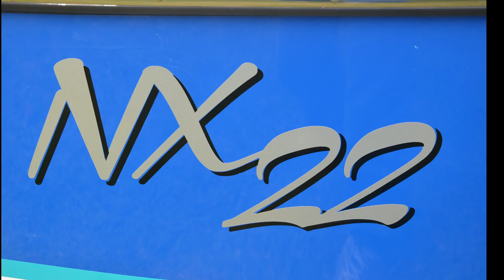Tiburon bay boat is great in shallow water.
Flats boat, Fishing boat, Bay boat